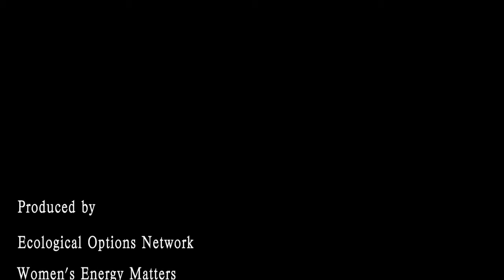What CA Can Learn from Fukushima - Gregory Jaczko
This is Pt. 2 of EON's direct coverage of the public forum, held June 4, 2013 in the San Diego County Board Chambers with special thanks to San Diego County Supervisor Dave Roberts. It was organized by Torgen Johnson and Junko Abe with the help of the Samuel Lawrence Foundation, Gary and Laurie Headrick of San Clemente Green, Sandra Bartsch, and Olive PR Solutions. Co-sponsorship was from Friends of the Earth(FoE) and Physicians for Social Responsibility (PSR).

[ Note: We previously posted excerpts of the av4b.com webcast of this event. This footage presented here was shot and edited by EON's Southern California Team, Morgan Peterson and Laurent Malaquais. ]

In this segment, Gregory Jaczko, Former Chairman of the Nuclear Regulatory Commission, shares his views on nuclear safety issues in the U.S. in the light of the on-going Fukushima disaster.

In addition to Prime Minister Kan (ably translated by Cathy Iwane) speakers included:
Gregory Jaczko, Former Chairman of the Nuclear Regulatory Commission; Arnie Gundersen, Chief Engineer, Fairewinds Associates; Peter A. Bradford, former member of the NRC; and Kendra Ulrich, Friends of the Earth nuclear expert.